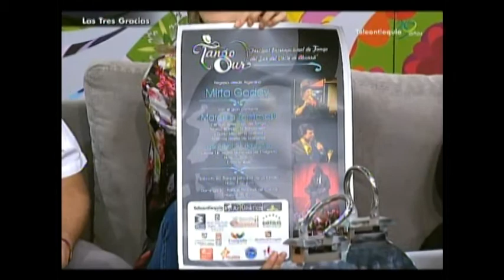Tango Sur con el gerente Jhon Trujillo y la cantante Mirta Godoy en Las Tres Gracias